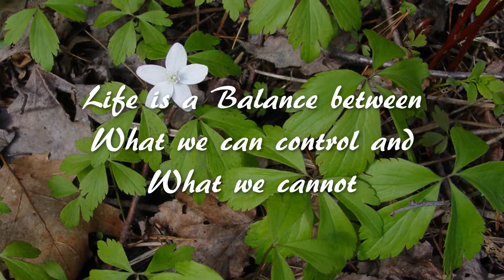The Four Directions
Magical look at the energies of the Four Directions. The East inspires us. The South is where our heart is. The West brings involvements and influences. The North points us to our universal self.